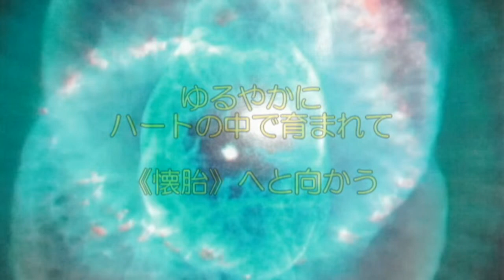《空中に漂う気配》《sign on the air》 Op.114 by SATHYA 幸也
《空中に漂う気配》Op.114　（瞑想曲第7番）
作曲・演奏＝幸也
《sign on the air》 Op.114 (meditaaion music 7 )
compose/perform by SATHYA